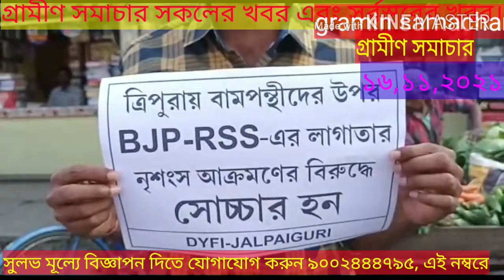ত্রিপুরায় বারবার বিজেপির বামপন্থীদের উপর হামলার প্রতিবাদে বিক্ষোভ সংগঠিত করল sfi এবং dyfi দেখুন বি